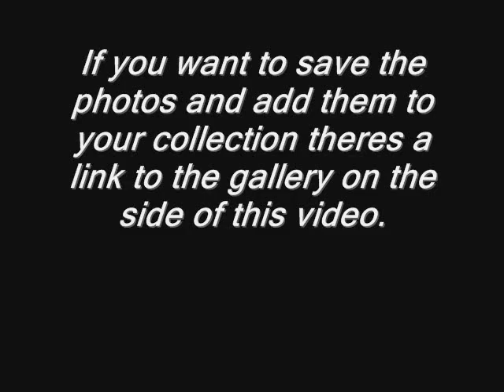MAJOR BBW MIX